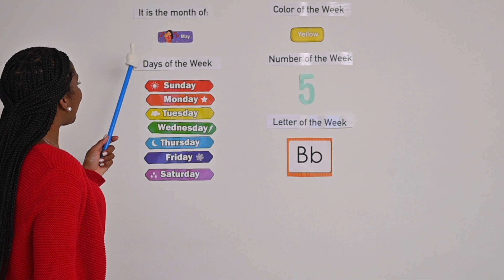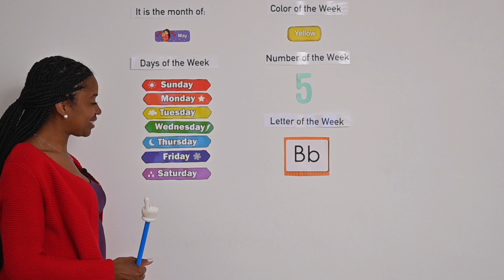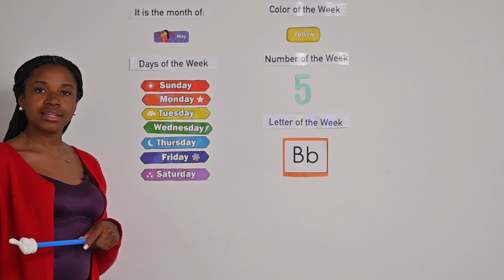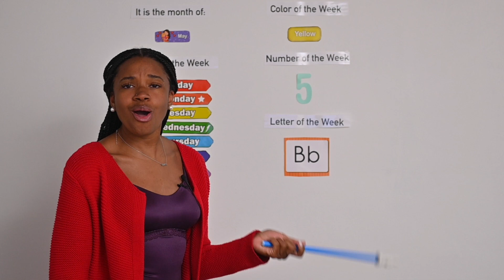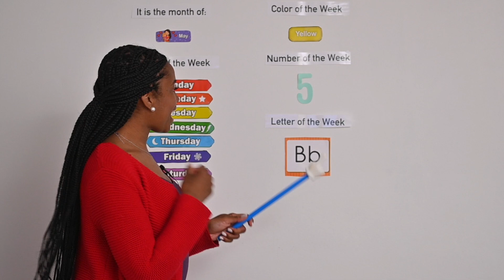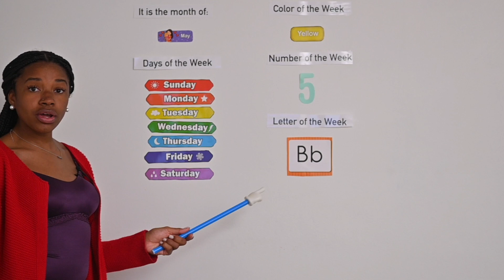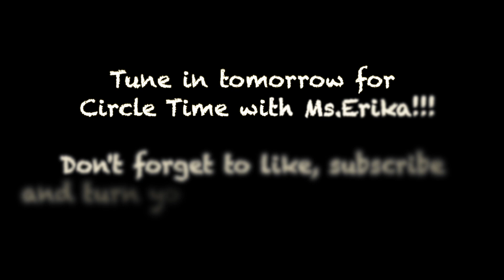Thursday (5/13/21) Preschool Circle Time with Ms. Erika